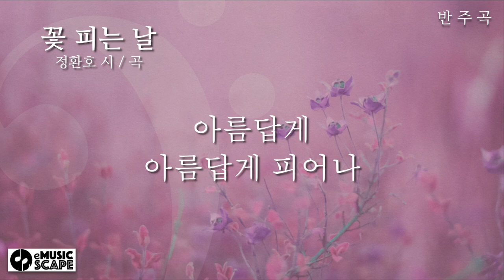"꽃 피는 날" B♭조 피아노 반주 Instrumental - 정환호 시 / 곡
한국가곡 "꽃 피는 날" B♭조 피아노 반주 Instrumental
정환호 시 / 곡